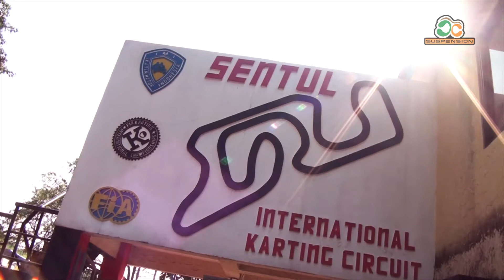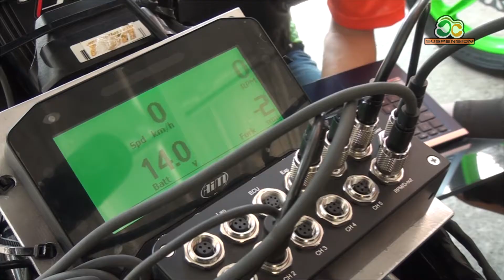JC SUSPENSION REBOUND Riset di Sentul 27/07/2020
JC Suspension merangkul  pembalap Rio Adrian untuk melakukan  riset shock depan motor di Sentul International Kart Circuit pada 27 Juli 2020.